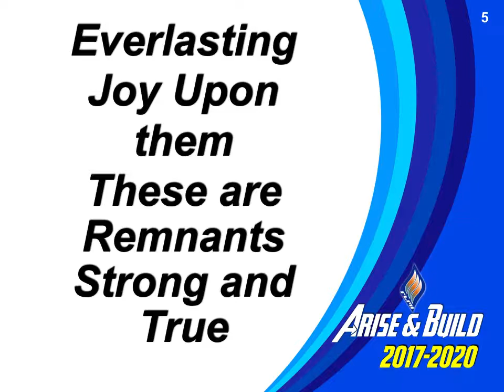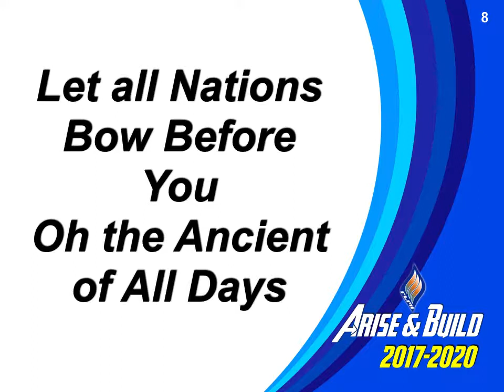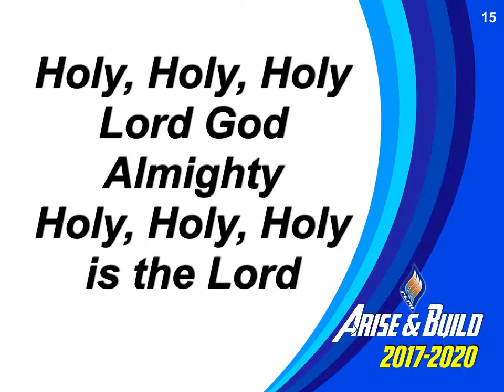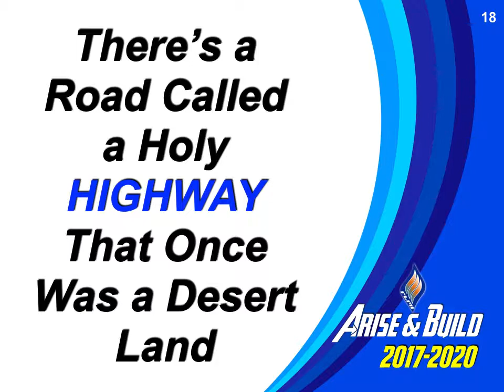Holy Highway Original